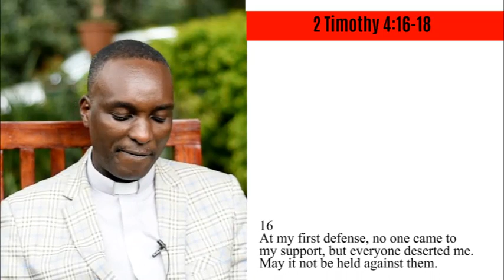BETRAYAL AND REJECTION | Kiswahili Service – 17/05/2020 | Rev. Peter Macharia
Have you ever been betrayed or rejected at time when you needed someone very much?  or are you in this situation presently?  Paul had an encounter as this as recorded in 2 Timothy 4:16-18.

Join Rev. Peter Macharia as he shades light on what we need to do at such times.